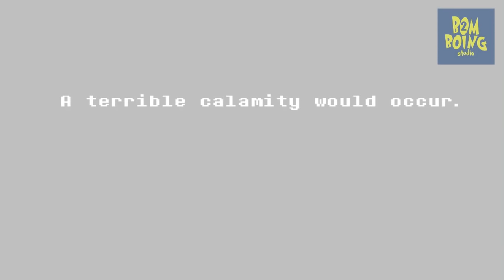TEMOS QUE SALVAR O MUNDO? Deltarune - BomBoing Studio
♥♥ Um abraço bem apertado em todos vocês! ♥♥